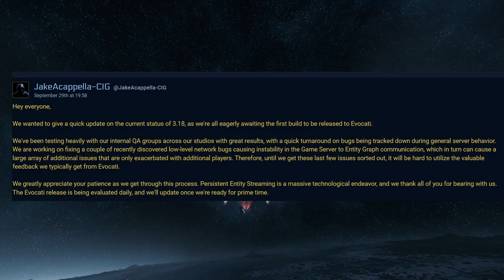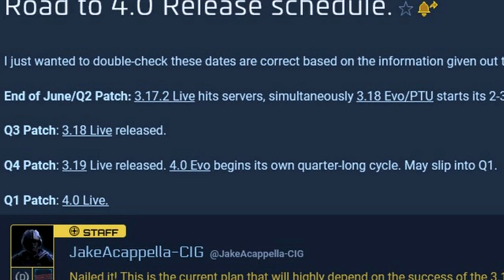🔴Star Citizen 3.18 2022 - 4.0 ¿2023?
📌 Repasamos todo lo sucedido en el star citizen live del dia 27 de mayo 2022